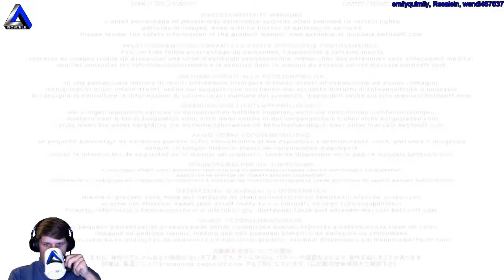IsosceleTriangle plays: dishonored death of the outsider [no kill] episode 12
IsosceleTriangle plays: dishonored death of the outsider [no kill] episode 12  - Join the gaming adventure at Twitch.tv/IsosceleTriangle